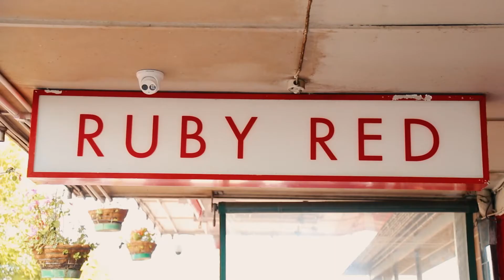28 Lindis Place, Mangere Bridge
Bathed in all day sun, this well-proportioned and elevated home with two large private decks flanking the living areas, presents ample opportunities to entertain outdoors.

Proudly Marketed by
Jared Cooksley & Ethan Yearbury